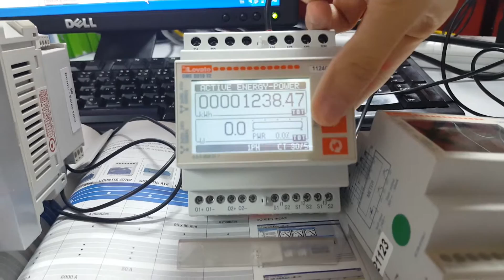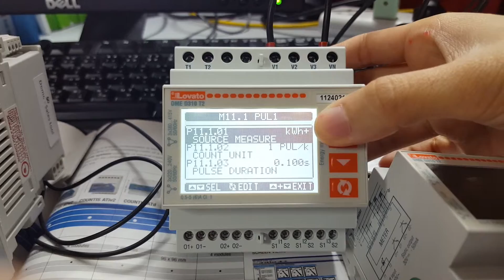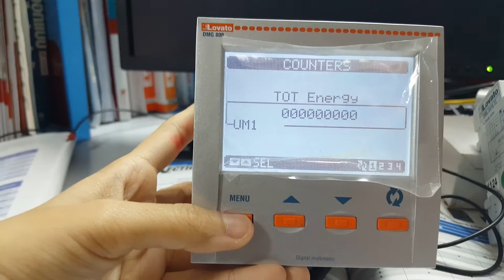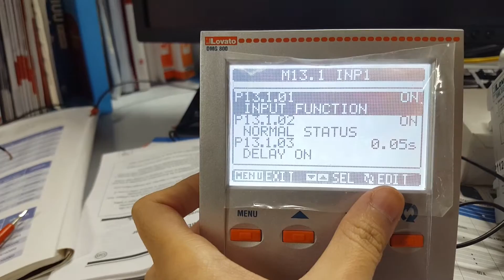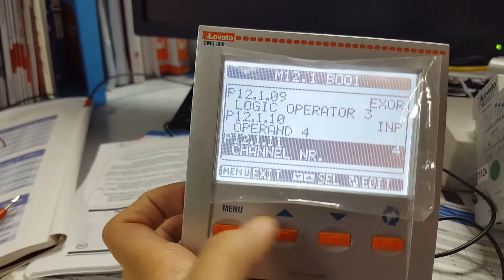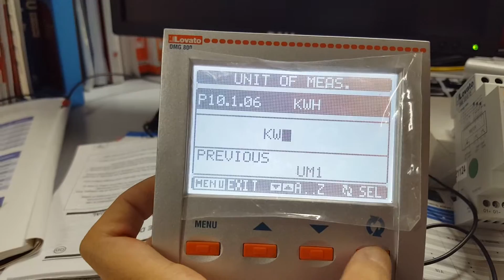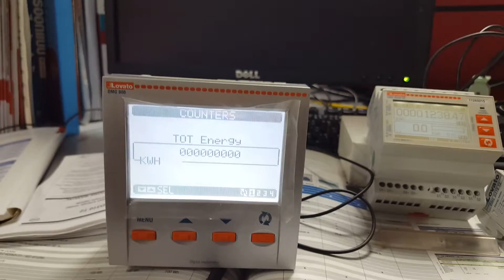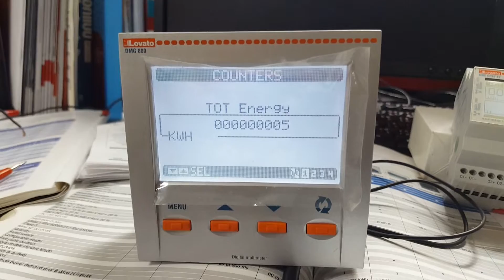DMG800 การรับ inputจากมิเตอร์ตัวอื่น มาอ่านที่มิเตอร์หลัก